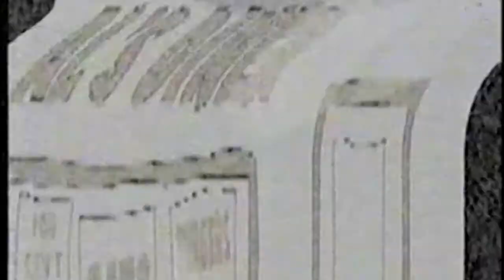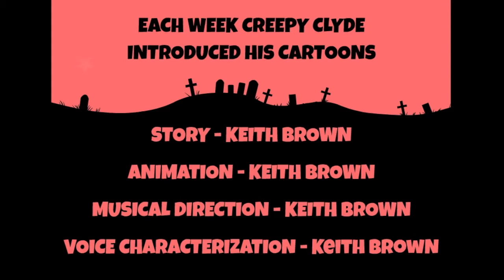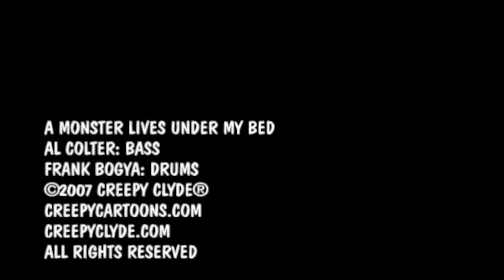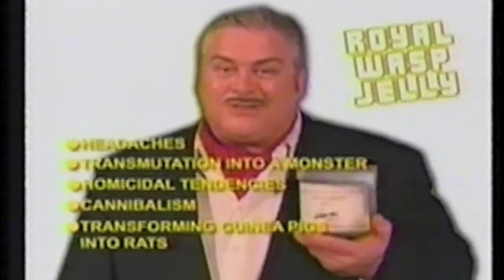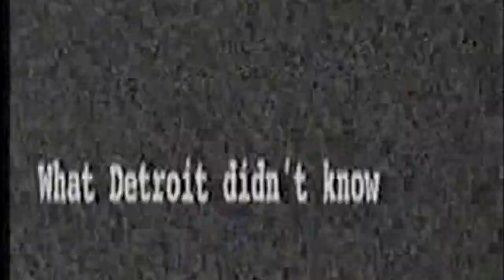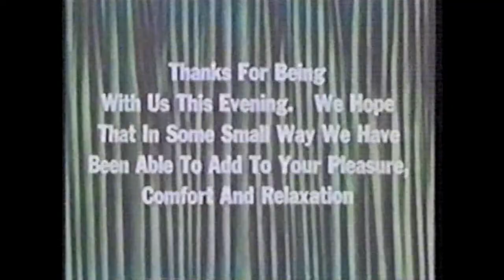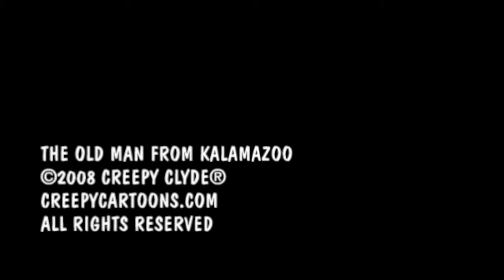The Best Of KEITH BROWN On Nightmare Sinema Version 05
The Best Of KEITH BROWN On Nightmare Sinema